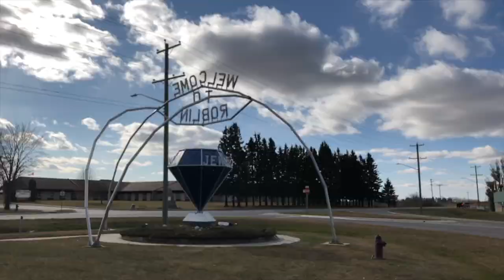Monumental Manitoba Road Trip Part 4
Finally finished!

This took a little longer than we were expecting, but we did it!

Though someone needed a snooze on the road...

Along the way we realized that there was a monument that we missed on the first tour, but a little snow didn't stop us from getting there. ;)

I was hoping to be able to hit up Swan River, but logistic-wise it didn't pan out. I'm hoping to be able to do that city and Flin Flon next year.

Monuments:
The White Horse - St. Francois Xavier
World's Largest Coke Can - Portage La Prairie
Happy Rock - Gladstone
Crocuses - Arden
Alpine Archie - McCreary
Amisk the Beaver - Dauphin
Gilbert the Golf Ball - Gilbert Plains
Jewel of the Parkland - Roblin
Arthur the Bull - Russell
Duke the Bear - Rossburn
Canvas Back Duck - Minnedosa
Rose - Sandy Lake
Elk - Onanole
Viking Ship - Erickson

And the one we missed - Giant Pumpkin - Roland